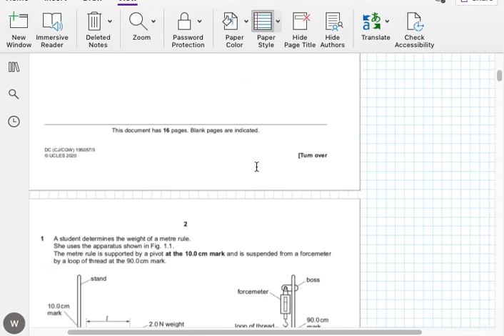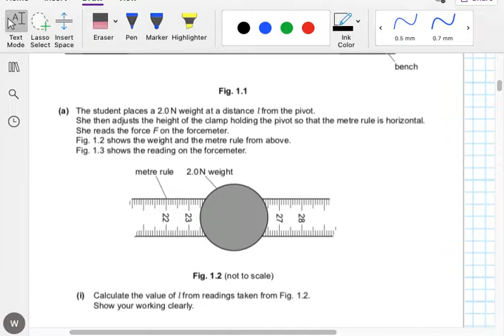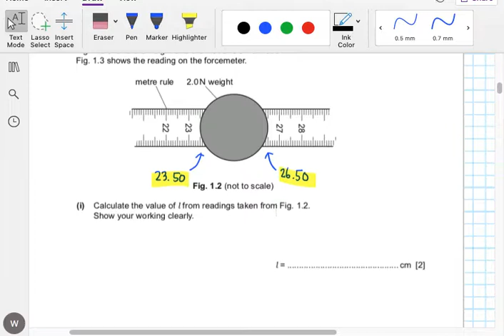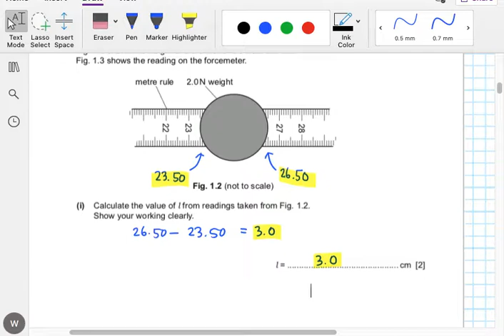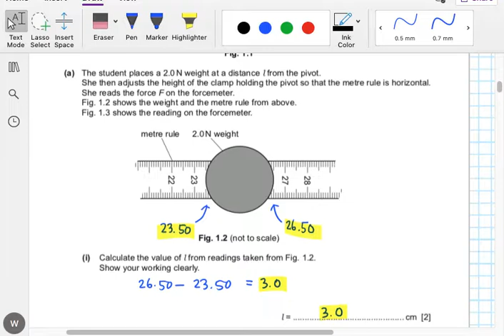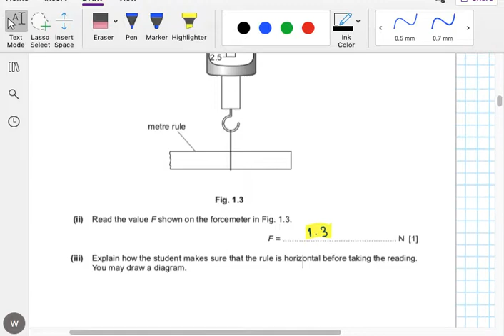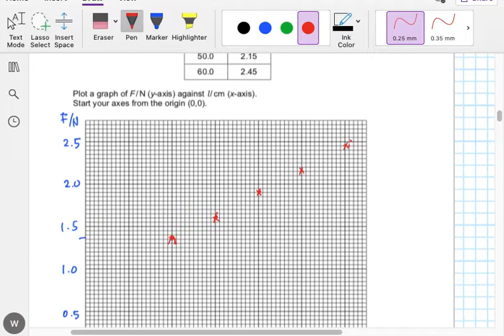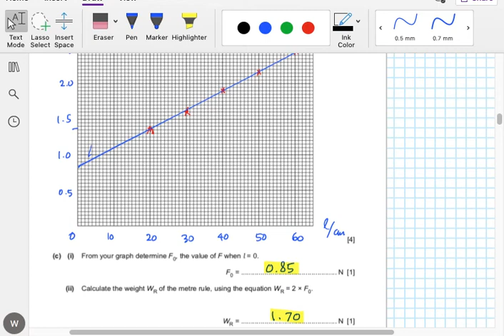0625/63 May/June 2020 || IGCSE Physics Paper 6 || Alternative to Practical (part 1)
0625/63 May/June 2020 || IGCSE Physics Paper 6 || Alternative to Practical